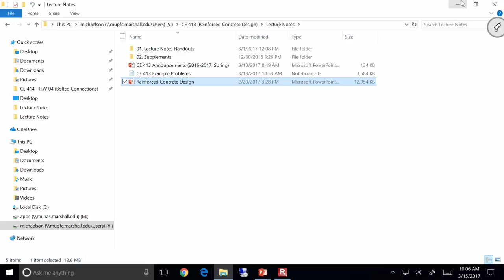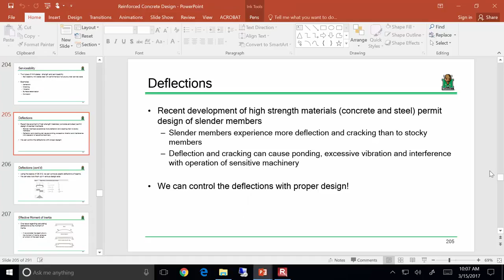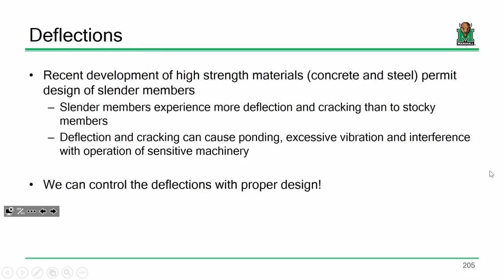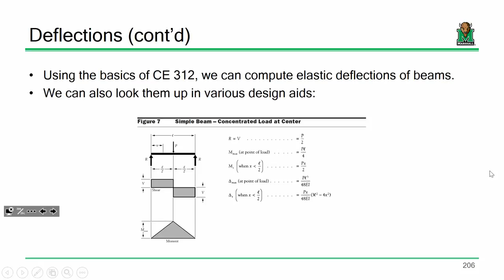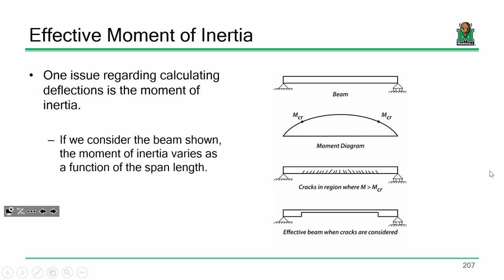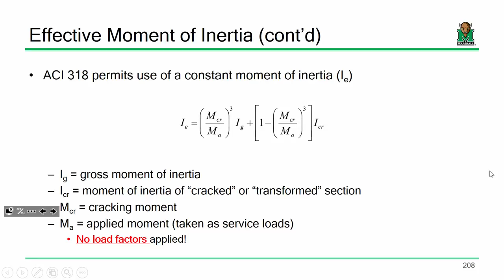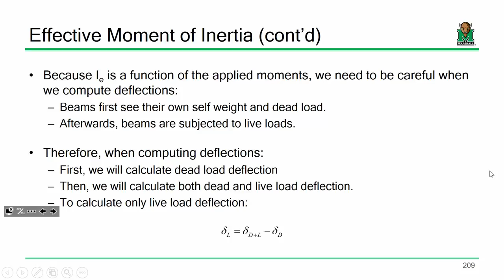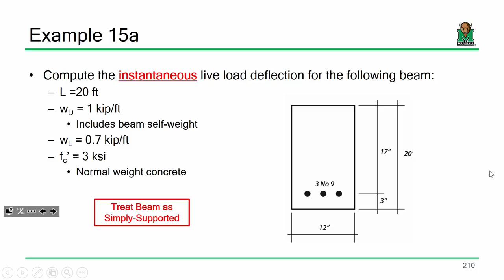CE 413 Lecture 25: Intro to Serviceabilty (2017.03.15)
- Effective Moments of Inertia
- Instantaneous Deflections